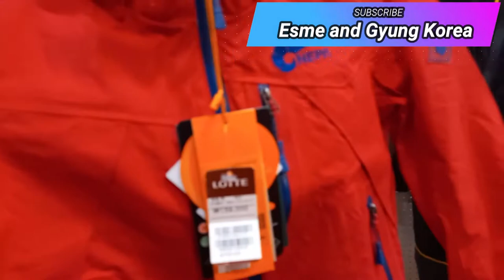ROMINA VA A LOS OUTLETS | Esme and Gyung Korea 🇰🇷 💖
Somos un matrimonio internacional
 (🇲🇽México-Corea🇰🇷👍) actualmente viviendo en Corea.
Tenemos una hermosa princesa y su nombre es Romina.
En este canal te compartimos vlogs sobre nuestra vida en Corea.